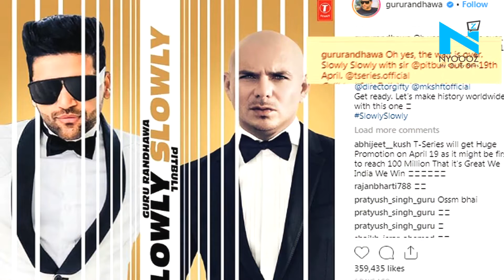From Punjab to Miami, Guru Randhawa collaborates with Pitbull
Punjabi singer Guru Randhawa collaborates with American rapper Pitbull. The song "Slowly slowly" comes out at 19 April. The song is presented by Bhushan Kumar and it is going to be the biggest collaboration which will set Indian music on the global map.